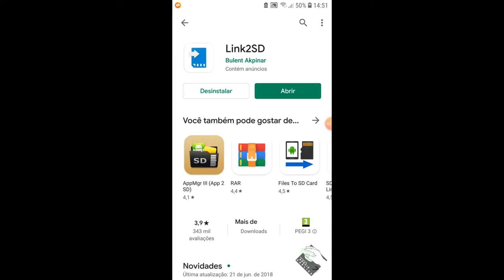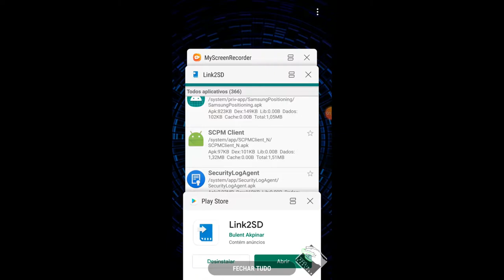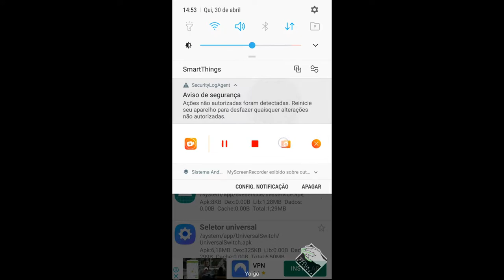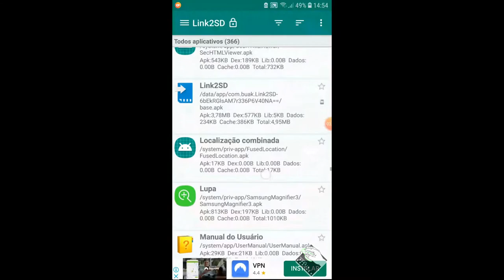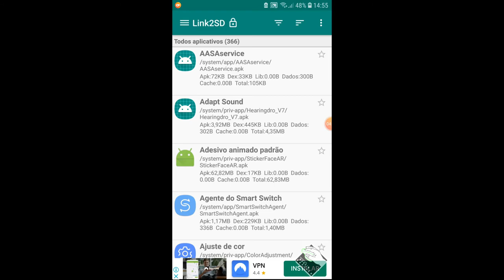Remova mensagem de erro do SecurityLogAgent (usando LINK2SD)[ROOT]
Neste vídeo demonstro como instalar e usar o aplicativo LINK2SD. Ele será usado neste vídeo para remover a mensagem de erro de segunraça dos aparelhos Samsung que foram ROOTeados. Este vídeo é uma sequência do vídeo de ROOT do Galaxy S7 feito no canal.

Segue Link's

CREDITOS:
Para mais info sobre créditos as músicas: